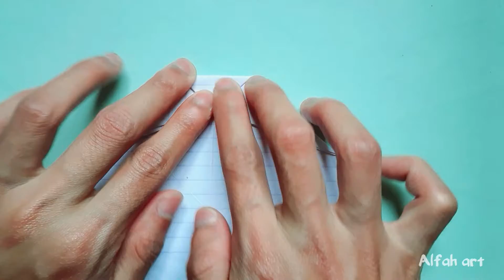Cara Membuat Pesawat dari Kertas | Notebook flying Plane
oke kawan-kawan, kali ini saya akan membuat Origami Pesawat dari Kertas , tonton sampai akhir ya videonya dan jangan ragu-ragu untuk Like, Komen,Share and Subscribe, karena dengan dukungan dari kalian channel ini bisa berkembang dan menjadi lebih baik lagi.

terimakasih😊

semoga bermanfaat😉